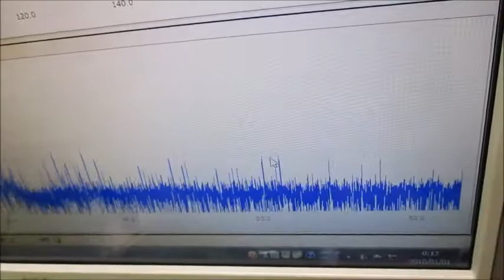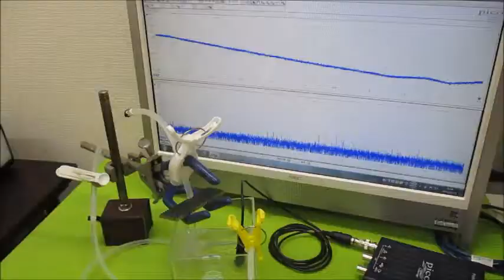超音波モデルに基づいた制御システムの開発技術 Ultrasonic-labo